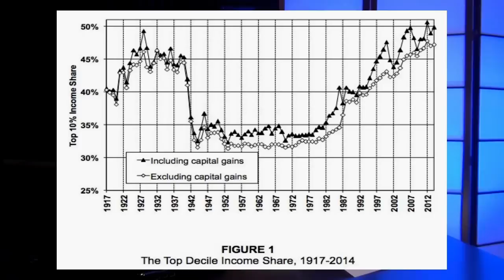Are We Marching Off An Economic Cliff?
The good news for most Americans is that incomes have finally started to grow again. But the bad news is that the richest of the rich are still making off with far more gains, according to the latest data analysis by economist Emmanuel Saez...

Clip from the Tuesday, June 30th 2015 edition of The Kyle Kulinski Show, which airs live on Blog Talk Radio and Secular Talk Radio monday - friday 4-6pm Eastern.